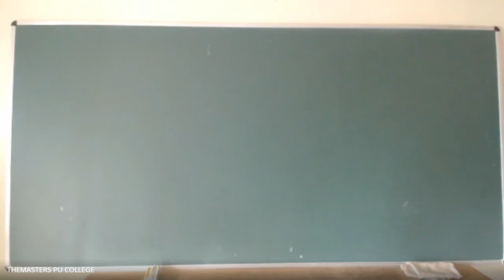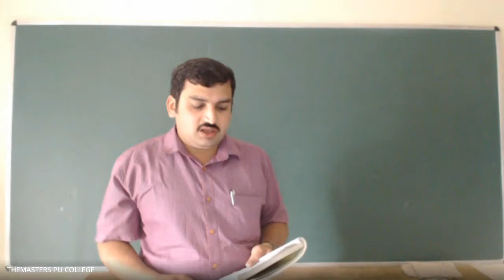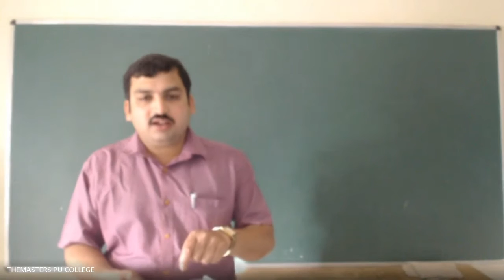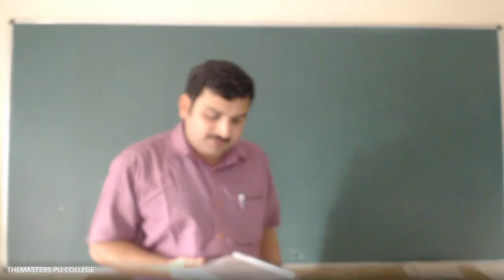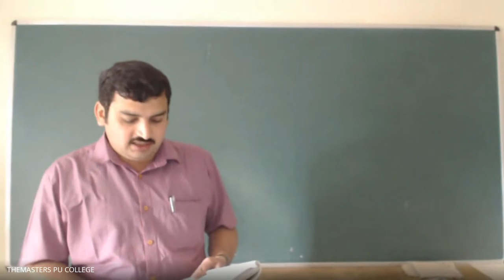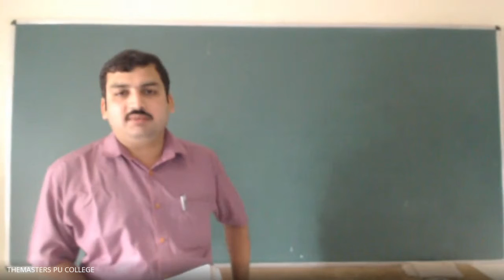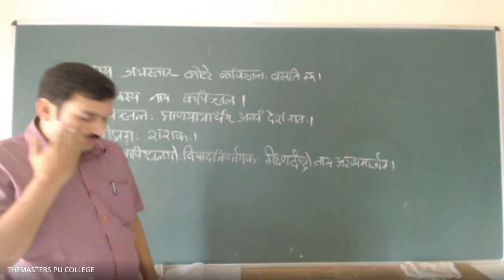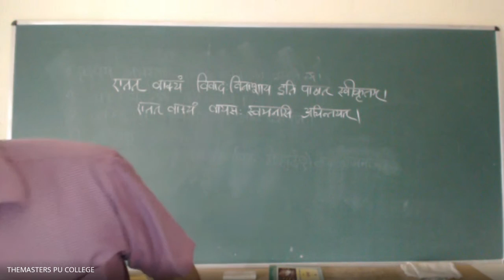1st PU Sanskrit Class, 24 11 20